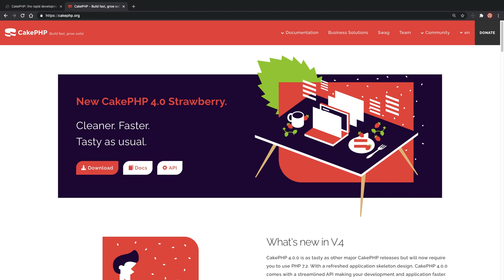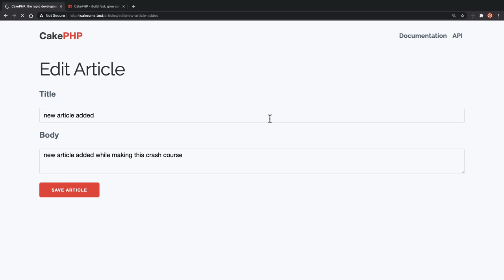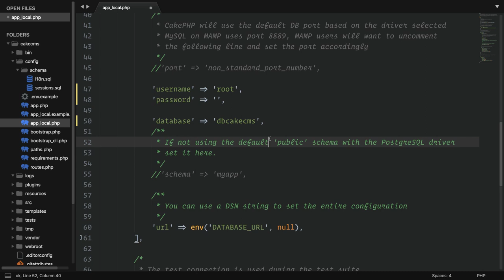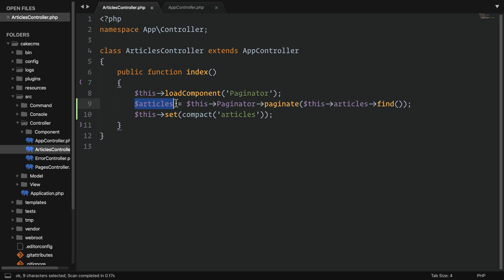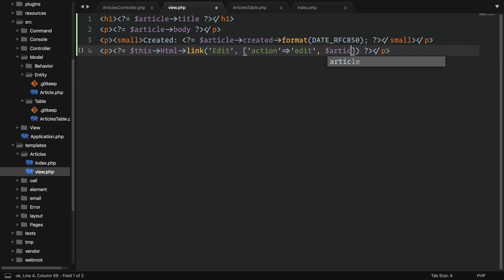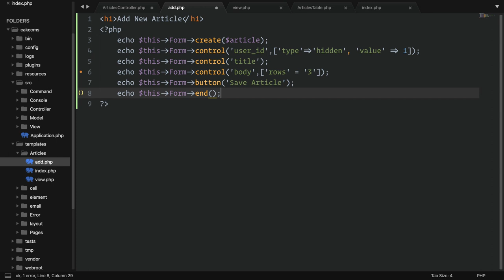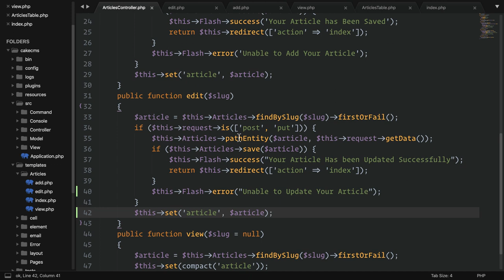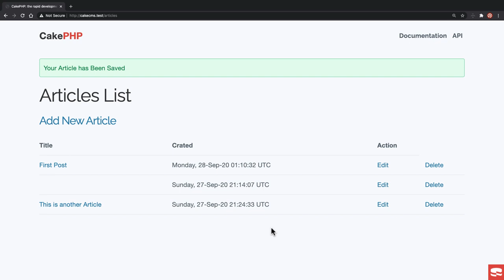Web Development Crash Course in Urdu/Hindi: How to do CRUD Operation Using CakePHP 4 in 100 minutes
Hello Friends,
Welcome to Web Development Crash Course in Urdu/Hindi: How to do CRUD Operation Using CakePHP 4 in 100 minutes.